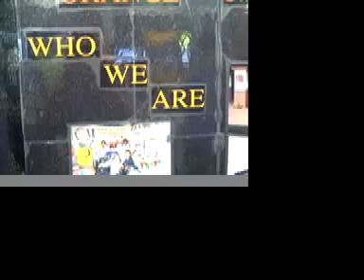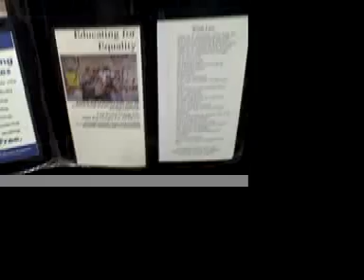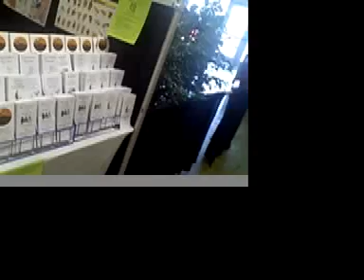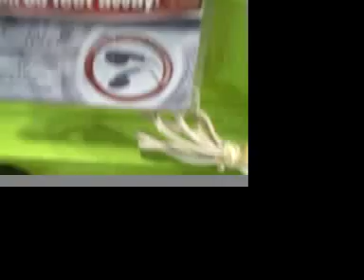Rappin At OC Fair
Rapping ar our booth at the end of the 3 week long OC Fair.